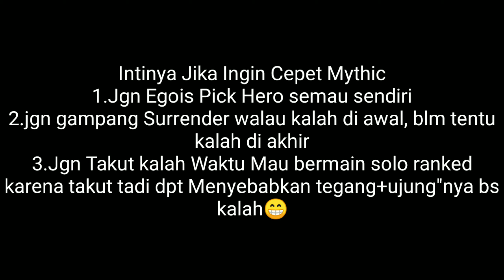Highlights perjuangan Solo Ranked Ke Mythic!!!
Intinya kalau ga mau kalah Saat rank:
1.ga usah bacot(walaupun temen bacotin lu tetep main aja ga ush peduliin, kalau bs matiin chat nya)
2.ga ush ego dlm mengepick hero
3.jgn emosian
4.jgn gampang surrender/melakukan feeder